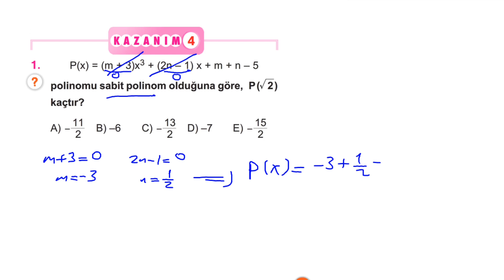Çap Yayınları - FL - 10.Sınıf Matematik 3.Fasikülü - 1.BL - KAZANIM 4